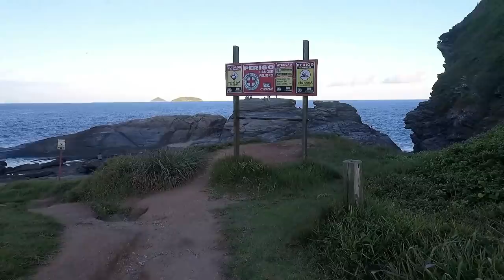Praia do Forno em Búzios - RJ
FPV - Drone Descobre Tirolesa de Pescadores em Búzios - RJ
Um Dia Inesquecível em Praias Paradisíacas de Búzios, Onde Encontra-se uma Tirolesa de Pescadores Usada Para Acessar uma Pequena Ilha e Pescar Anchovas. Uma Praia Linda e Deserta, Praia do Forno Búzios.